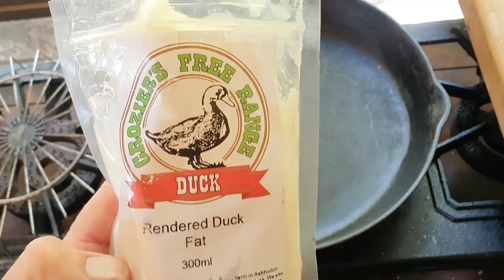My Brother from The City Winning~ Clay Tall Stories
It has been a hard 8 days for my young brother Tristan when he booked himself in to stay with me for a week. He stuck with the program and flew home lighter and with a little more direction on how to improve his life.
Welcome to this Clay Tall Stories video and to my channel.